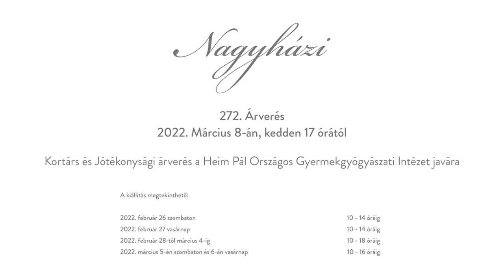Nagyházi Kortárs - Kecső Endre, Madárember